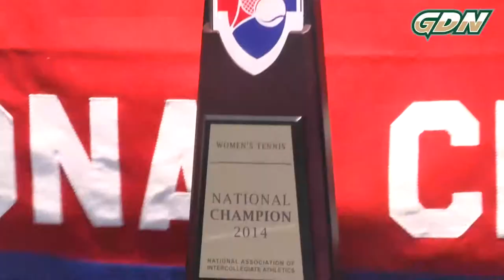Images of the Year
The sights and sounds of the 2013-14 season for Grizzly Athletics